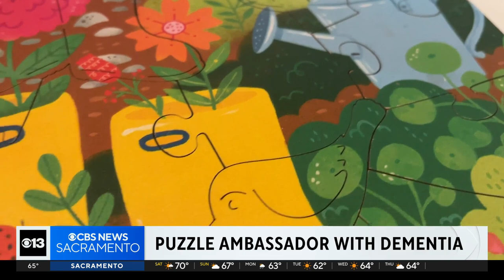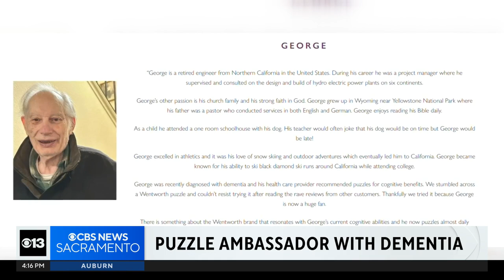Sacramento County man with dementia becomes puzzle ambassador for UK-based company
A resident of Sacramento County's Rosemont community is defying the odds of a debilitating disease with an unexpected approach.